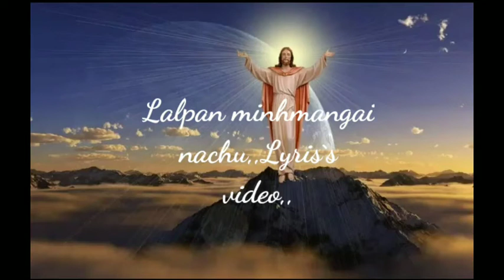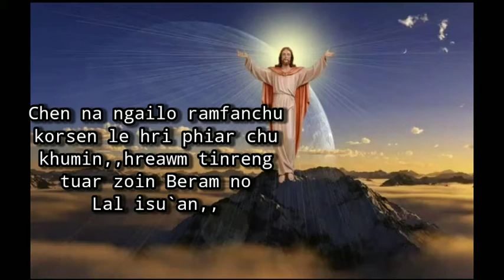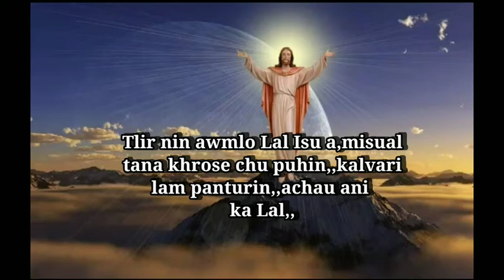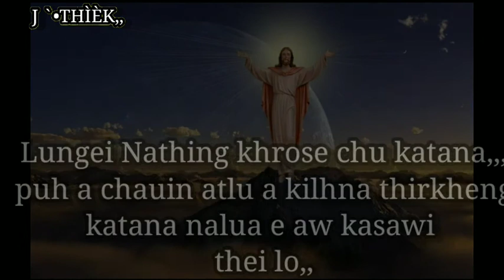Lalpan min hmangai nachu video & Lyrics,,,